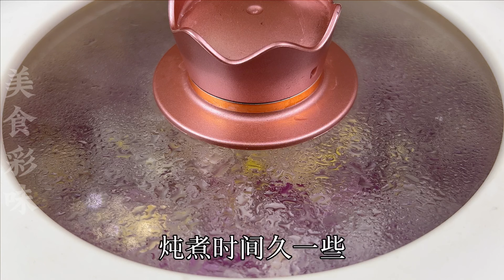生薑加洋蔥，爺爺的老方子，他已經35年沒有生病了，血壓正常，視力清晰，腿腳靈活 Ginger and onion, grandpa's old recipe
生薑加洋蔥，爺爺的老方子，他已經35年沒有生病了，血壓正常，視力清晰，腿腳靈活
Ginger and onion, grandpa's old recipe
如果你喜欢我的视频，
每天都会为你更新一道中国 美食 家常菜 的做法
。【美食彩味 VS 明玥美食 Magic Food】 ， A recipe of  ， Life Hacks